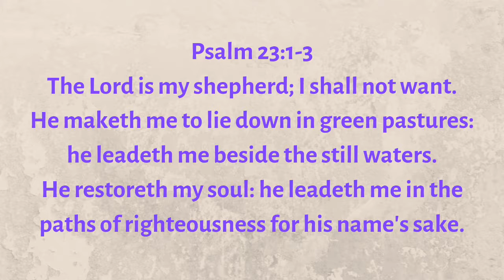Walking Through the Valley | Psalm 23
Yea, though I walk through the valley...Notice the words “walk through?” You aren’t meant to stay in the valley. God is with you ever step of the way. He even gives us encouragement in the previous verses before telling us He will be with us when the valleys do come. When we can’t see where we’re going, God is there to lead us.

Scripture references:
Psalm 23
2 He maketh me to lie down in green pastures: he leadeth me beside the still waters.
3 He restoreth my soul: he leadeth me in the paths of righteousness for his name's sake.
4 Yea, though I walk through the valley of the shadow of death, I will fear no evil: for thou art with me; thy rod and thy staff they comfort me.
5 Thou preparest a table before me in the presence of mine enemies: thou anointest my head with oil; my cup runneth over.
6 Surely goodness and mercy shall follow me all the days of my life: and I will dwell in the house of the LORD for ever.

Romans 8:28

II Corinthians 4:17 (ESV)
For this light momentary affliction is preparing for us an eternal weight of glory beyond all comparison,

May the Lord bless you as you continue to grow in the Lord to influence your world!